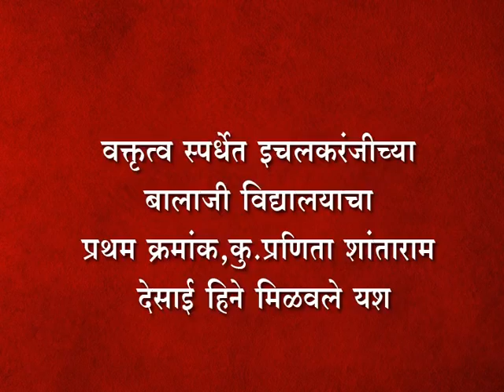वक्तृत्व स्पर्धेत इचलकरंजीच्या बालाजी विद्यालयाचा प्रथम क्रमांक,प्रणिता देसाई हिने मिळवले यश